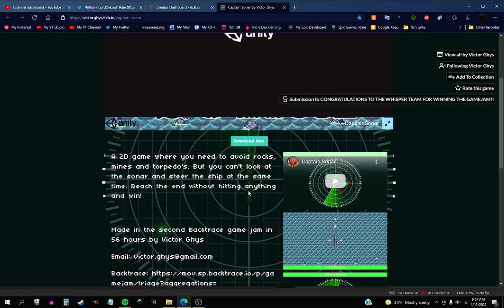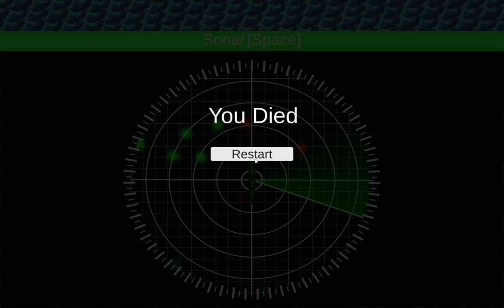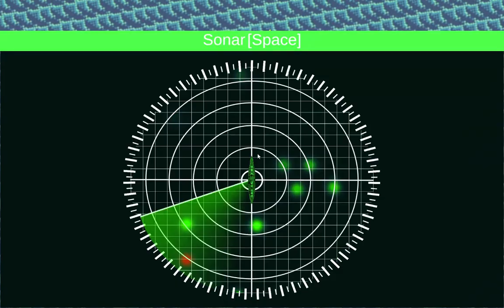Captain Sonar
Avoid torpedoes, mines & rocks as you make your way to the end goal.

Welcome to my World!